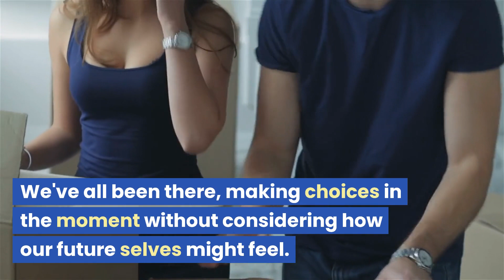Ever made a decision you later regretted? 🤔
🤔 Ever made a decision you later regretted? Join us as we explore why we tend to underestimate our future preferences and the impact it has on our lives. Discover strategies to make choices that stand the test of time. 👇